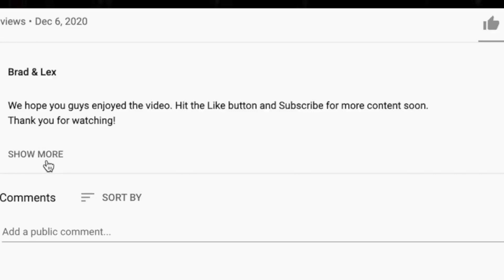HOW HAVE WE NOT HEARD THIS? 🎵 ​TOTO - Rosanna REACTION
Thanks for checking out our TOTO reaction. Rosanna was a popular request during our Soft Rock live stream.

BTC address: bc1qnk9au02dt90pafnl2tzcq8r4jj67n0h5g82fgj
ETH address: 0x5693df730D342E11DcABbE0BCeE801A5910725d1
XRP address: r4wVQdYAcN3bov8oERmBWgcUHSszDv3HDS

🍼 OUR BABY REGISTRY ⬇